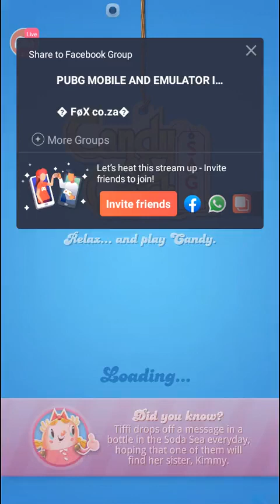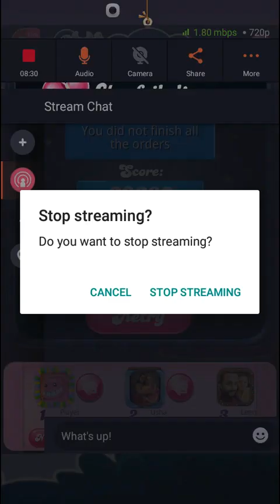Gaming eTech -New Game Lover - Candy Crush Saga Mobile Game #39